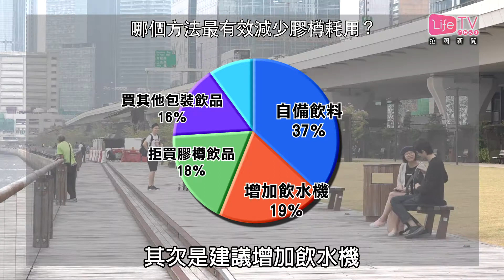20180820 七成受訪市民認同有膠樽浪費 議員倡商場港鐵設飲水機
大熱天時，特別容易覺得口乾，不少人都會貪方便，購買樽裝飲品來飲
但你有否想過一個塑膠樽要完全分解，隨時要花上450年的時間。

公民黨於七月尾至八月初，訪問了近1300名市民，七成受訪者都認同本港有大量浪費膠樽的情況，四成受訪者表示經常都會減少飲用膠樽飲品間中會的就有三成七。

公民黨立法會議員郭家麒指，一直都有向大型商場及港鐵反映，要求於人流多的地方增設飲水機，亦會向規劃署提出，加入飲水機設置準則
增加政府場地飲水機的數量。